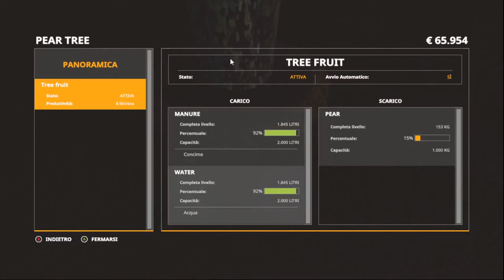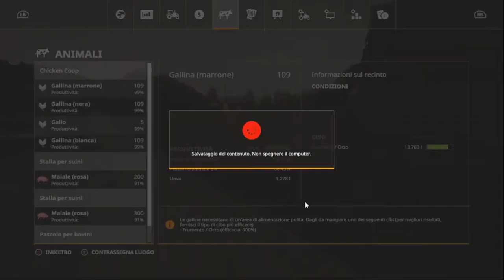Farming Simulator 19 i frutteti parte 2